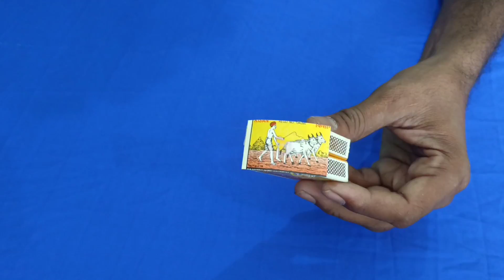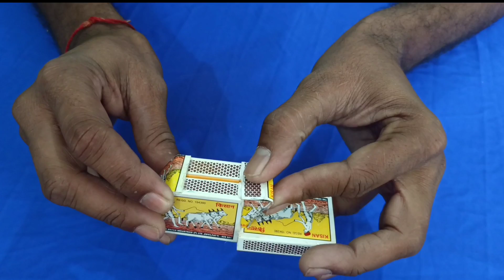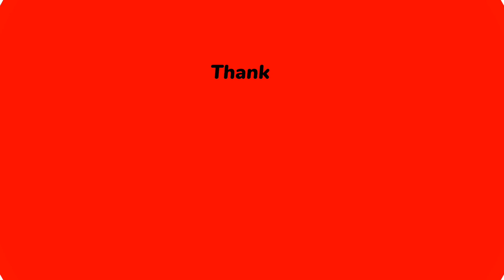Making An Amazing Matchbox Vespa Scooter at Home - Awesome Diy Matchbox Scooter (Best From Waste)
How to make a matchbox vespa scooter at home from matchbox and dc motor